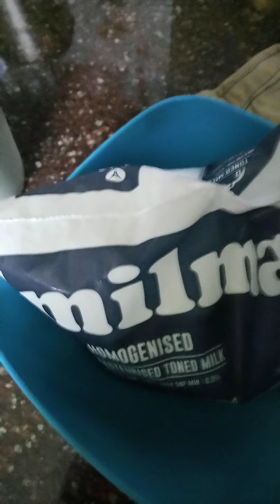Payasam Saboon/(ep:15)shihzhail5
Easy&tasty